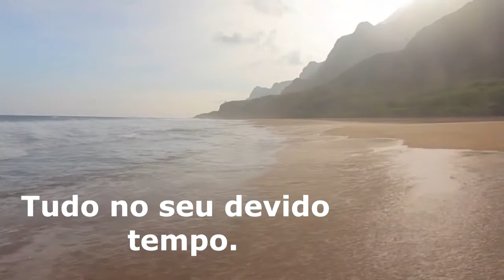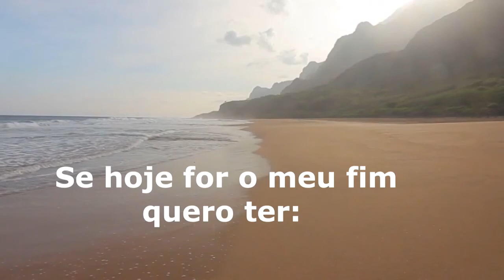Por Hoje Só - Manuel Escórcio